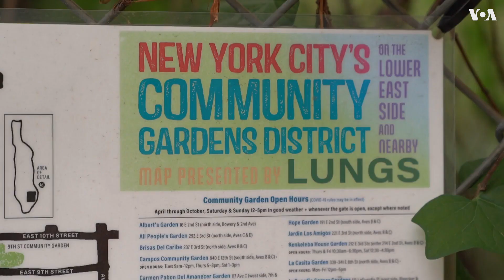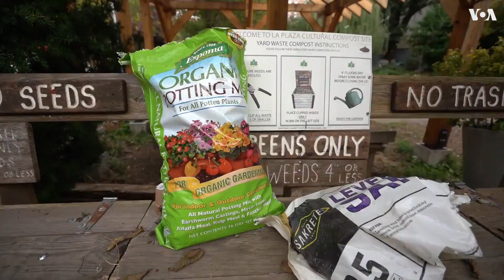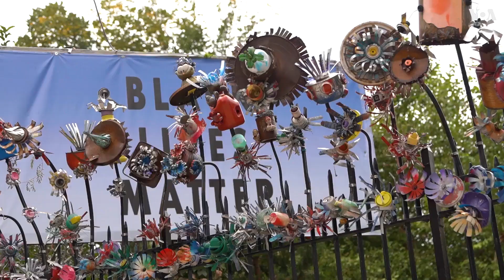La Plaza – народный парк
Выйдя победителем из многолетней борьбы с застройщиками и властями Нью-Йорка в 2003-м году, городской сад был включен в структуру департамента паркового хозяйства. Членам кооператива за 30 долларов в год выделяют крошечный участок. Для жителей мегаполиса возможность ухаживать за собственным клочком земли – своего рода терапия: настоящее заземление.